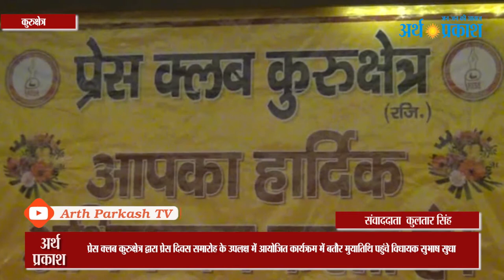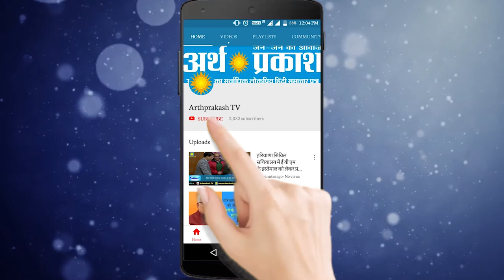प्रेस क्लब कुरुक्षेत्र द्वारा Press Day कार्यक्रम में बतौर मुख्यातिथि पहुंचे विधायक सुभाष सुधा